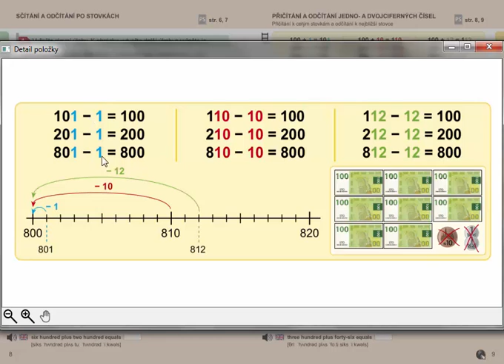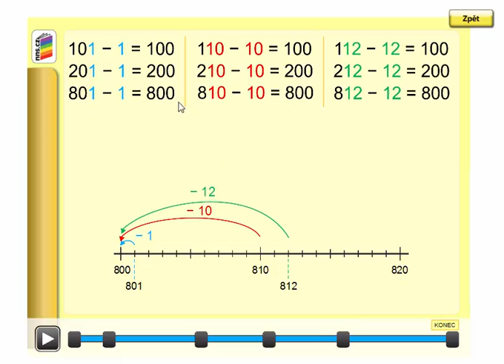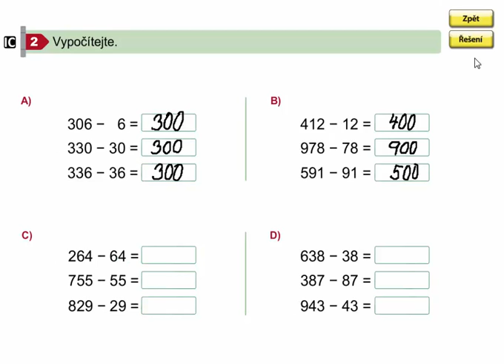Odčítání k celým stovkám, Matýskova matematika 8. díl, str. 9, cv. 2